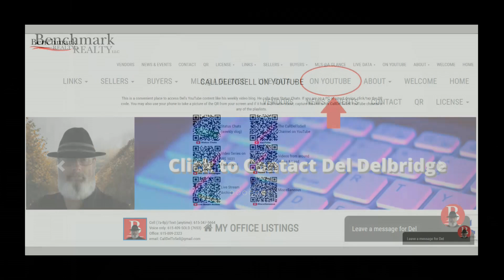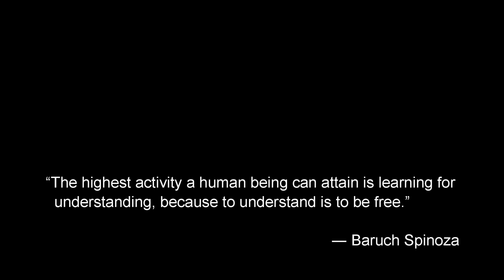Status Chat - 08.23.24 - My Take on J. Powell's Jackson Hole Speech Today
This is my take on Chairman Powell's Jackson Hole Speech today. There's a reaction inserted towards the end; it's short video, watch until the very end.